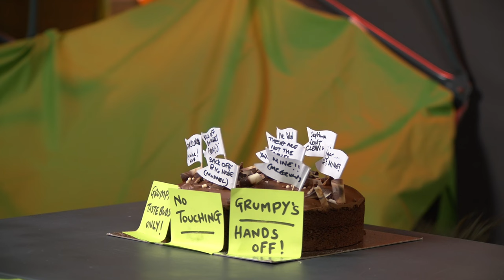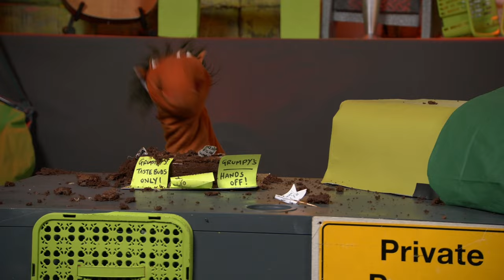Adventures of the Juniper S1 Ep1 :: It's All About Grace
Igor has eaten Mr Grumpy’s very special cake, and Mr Grumpy is not happy (what’s new?!) But Igor is determined to earn back his love. Can he do it? Does he need to do it? Igor and Mr Grumpy learn an important lesson about grace. A fun and wholesome TV show for all the family!

Buy the whole series on a USB stick (packed with extra goodies!)
You can also buy it (license included) to show in your church! Makes a great summer series.
Get the FREE discussion guide for your family

Written by Michael J Tinker, Anna Nicholson, James Cary
Starring Michael J Tinker, Anna Nicholson, Dave S Walker
Directed by Toby Watts